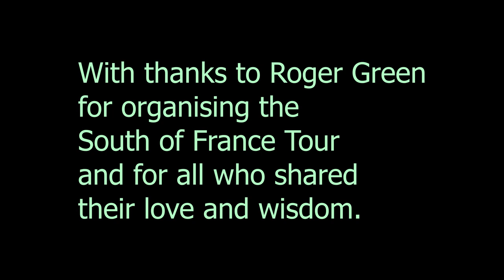Rennes-le-Château: The Golden Mean Harmonic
Sounding to reach the
Golden Mean Harmonic